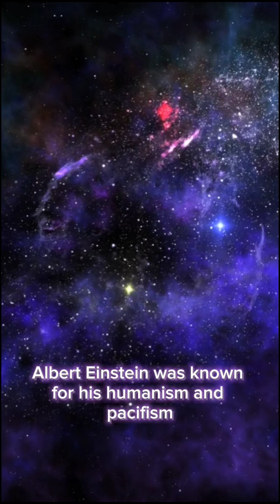Einstein: Great Mind and the Theory of Relativity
Discover the wonderful world of Albert Einstein and his majestic theory of relativity! Immerse yourself in the story of the genius whose discoveries changed our understanding of time, space and gravity.